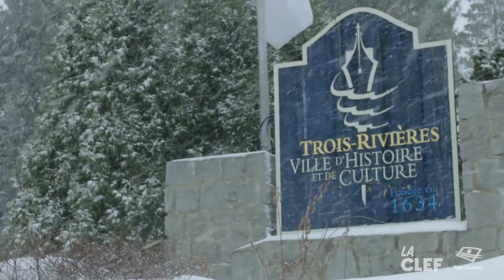Mon enfant est dysphasique (vit avec un trouble développemental du langage (TDL)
Trois mamans de Trois-Rivières nous racontent leur expérience de vivre avec un enfant à besoins particuliers, un enfant qui vit avec un trouble développemental du langage (TDL), ou dysphasie.
Elles partagent leurs conseils et leurs trucs pour faciliter le quotidien.

Des témoignages de Marylène Lemire, Suzanne Maltais et Annik Carle qui sont passées par là.